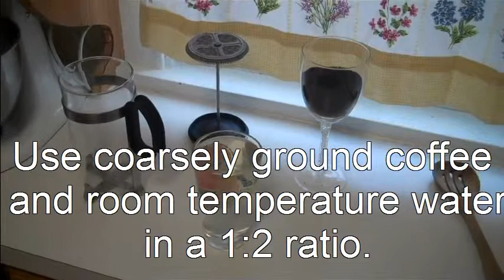Brewing: Making Cold Press Coffee for Summertime Refreshment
shows you how to make delicious cold press coffee.  The result is a concentrated coffee that can be mixed with ice and water to make a variety of delicious cold coffee drinks.  See more details at